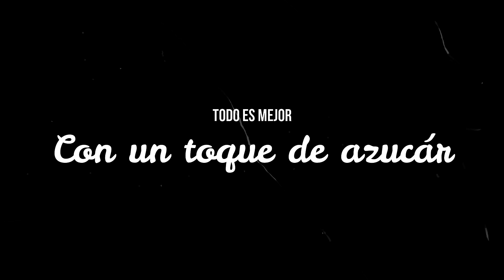Increíbles moños 100% COMESTIBLES para decorar tus PASTELES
En este vídeo aprenderemos a elaborar un increíble   moño 100% comestible para decorar tus pasteles de una forma muy parida y sencilla.